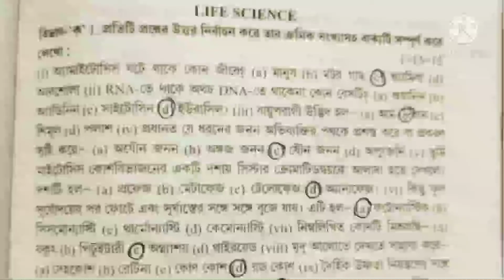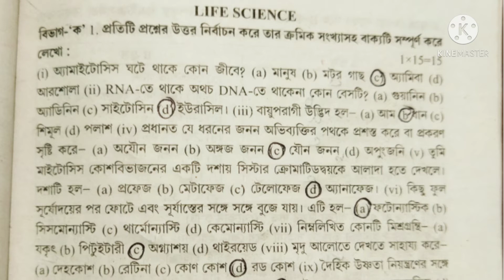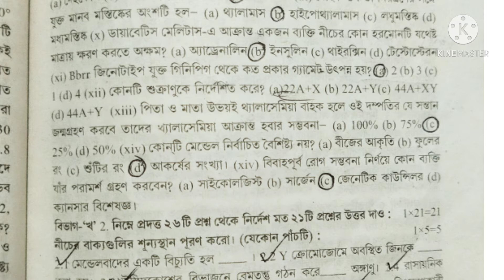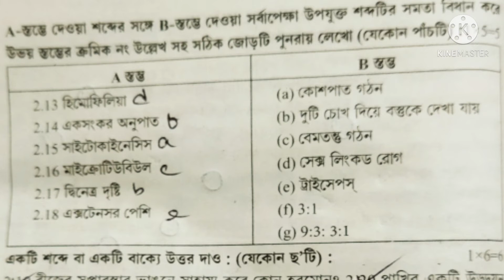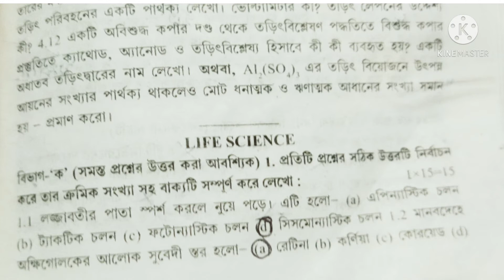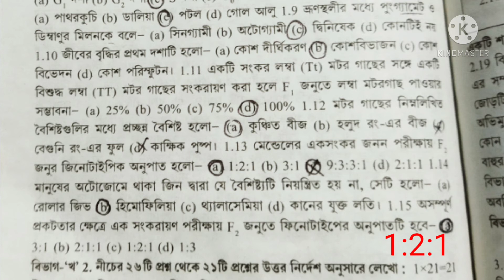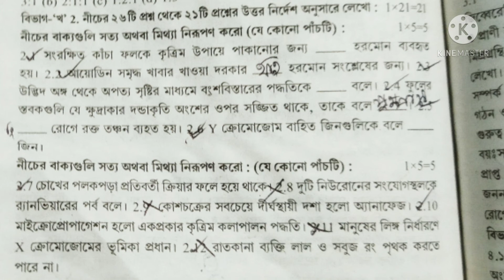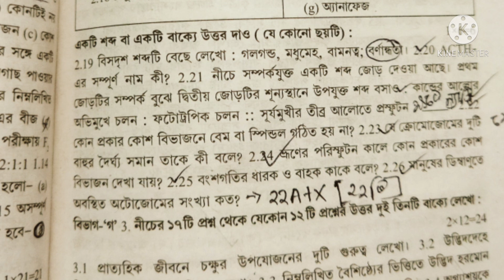Madhyamik ABTA Test Paper 2021।।Life Science।।Page -641,659।। MCQ and SAQ।।Wbbse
প্রিয় দশম শ্রেণীর ছাত্র ছাত্রীরা আজকের এই ভিডিওটিতে মাধ্যমিক জীবনবিজ্ঞানের ABTA টেস্ট পেপারের Page - 641,659,এর SAQ ,MCQ, সত্যও মিথ্যা, শূন্যস্থান পুরন ও স্তম্ভ মেলাও এর সমাধান নিয়ে আলোচনা করেছি।

Good bye